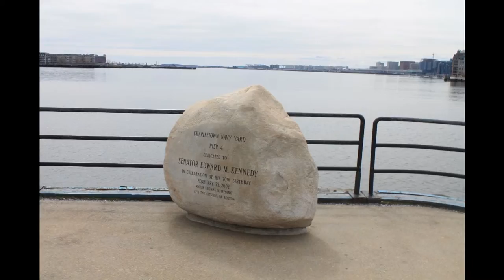Urban Options Boston MA Charlestown Harborwalk Part 3.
This segment passes the Constitution and other elements of the Navy Yard.